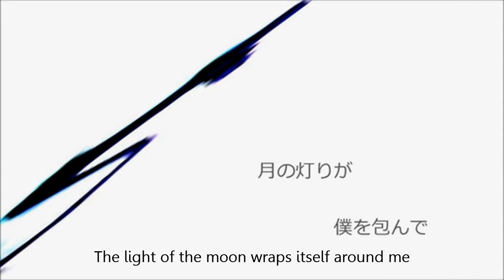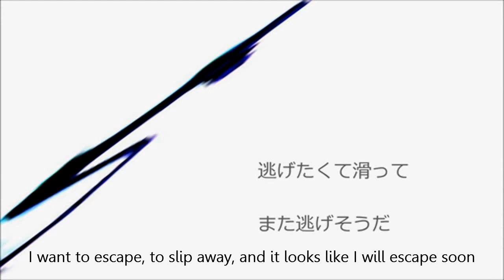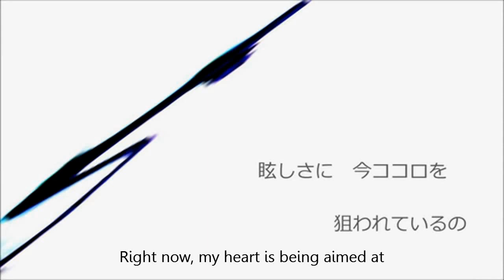【緑音レイ VCV】 WAVE 【UTAUカバー】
♦ "WAVE"
♦ Originally sung by Lily
♦ UST by sm18960297
♦ Rei Midorine belongs to me
♦ English subs do not belong to me
I'm a hugeee fan of niki's works!
And I think Rei sounds fairly decent with this song